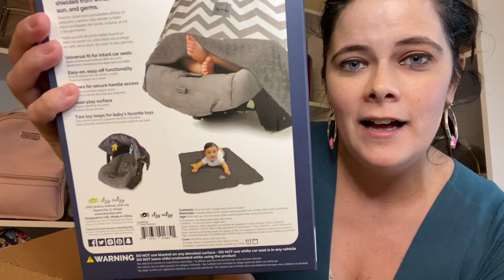Itzy Ritzy Unboxing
Today I am sharing an Unboxing from Itzy Ritzy.

See you in my next video! - Jen